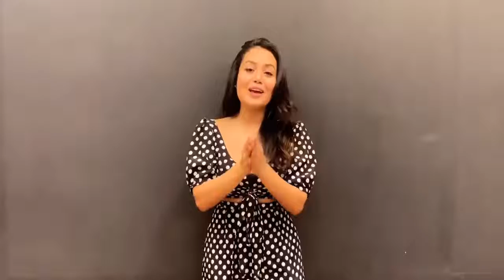O ladki aak mare